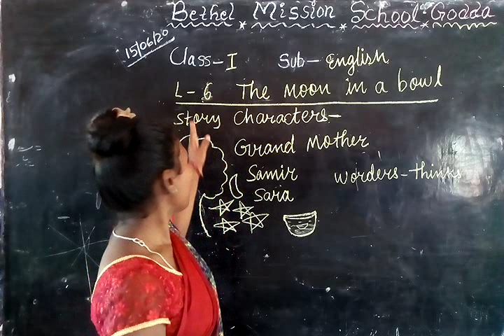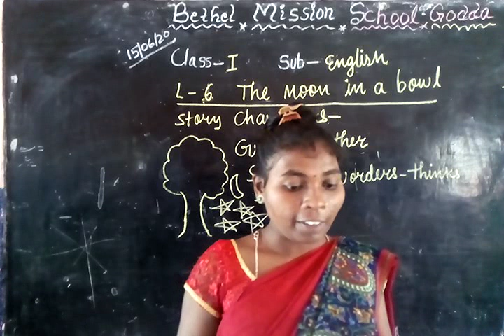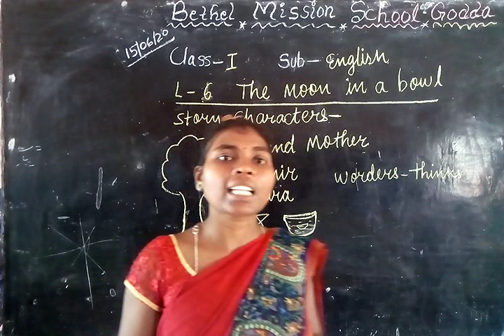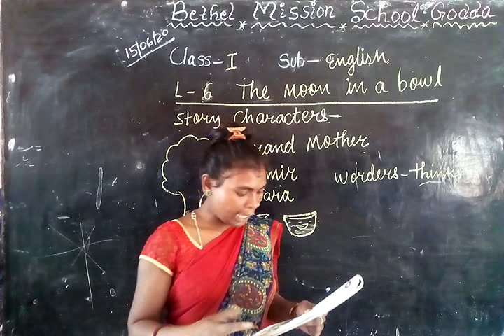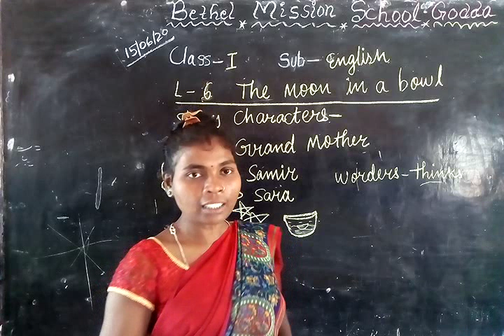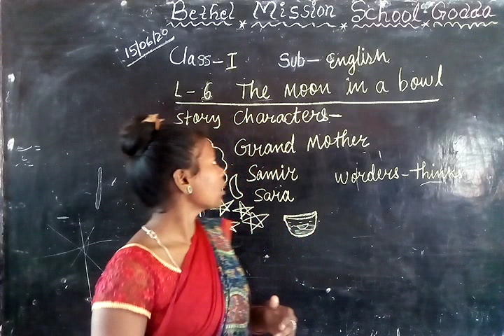Class I English R L 6